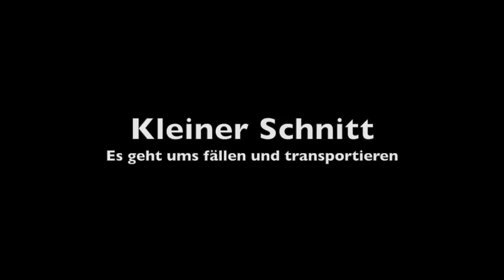Fünf Jahr nach (gut gemachter) Holzernte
Da fällt mir eigentlich nix mehr zu ein was ich tippen müsste, außer:
Sorry nochmal fürs Bild. Ich glaube denn Fehler gefunden zu haben und werde in den nächsten Wochen noch ein bisschen rumexperimentieren und des Problem aus der Welt zu schaffen.
Alle Videos, seit diesem hier sind schon besser. :-)